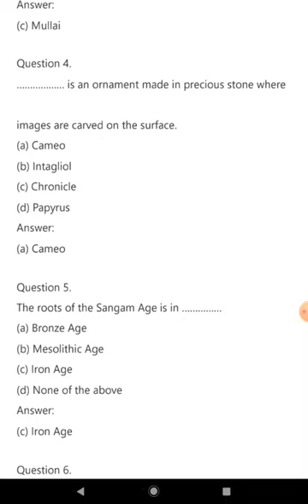SOCIAL SAMACHEER GRADE 9 LESSON 3 EARLY TAMIL SOCIETY & CULTURE ADDITIONAL QUESTIONS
SOCIAL SAMACHEER
GRADE 9
 LESSON 3
EARLY TAMIL SOCIETY &  CULTURE
 ADDITIONAL QUESTIONS